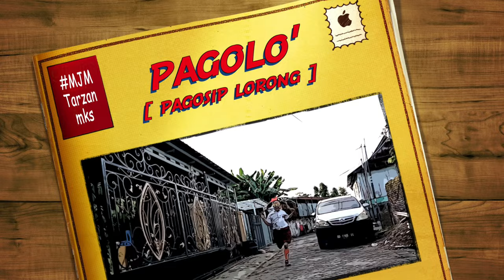Musisi Jenaka Makassar ft. Tarzan Makassar - PagoLo' | PAGOSIP LORONG ( Official Music Video )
Tetanggana ammali kipas angin, dia ta'putar... Tetanggana mencuci, bawana a'busa... kurang lebih seperti itu gaiiissss.
satu buah lagu Musisi Jenaka Makassar bersama Tarzan Makassar,

"PAGOLO [ paGosip Lorong ] - Musisi Jenaka Makassar ft. Tarzan Makassar"
Selamat menyaksikan, smoga terhibur. Terima Kasih

@Ridho Jeka Official
@SARABBA - Sakati na Barumbung
@Makassar Jenaka TV